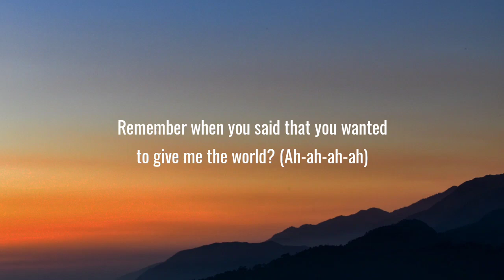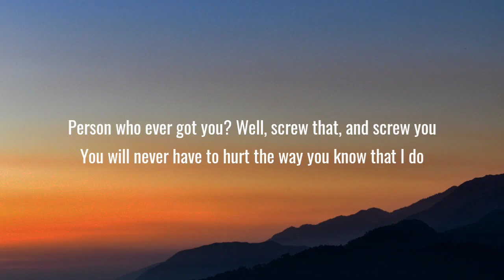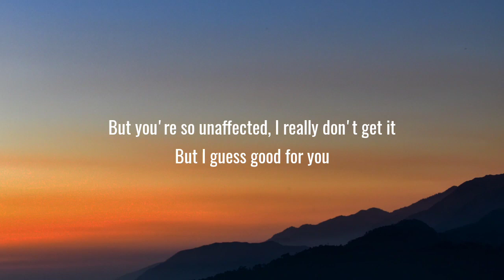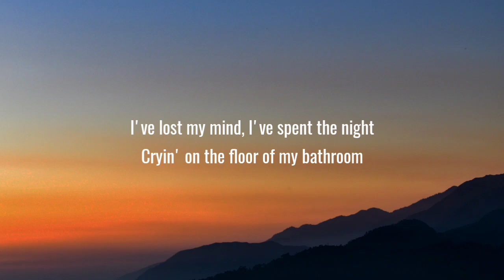Olivia Rodrigo - good 4 u (Lyrics)